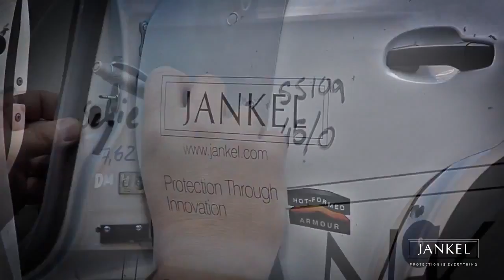Jankel - Hot-Formed Protected Land Cruiser 200